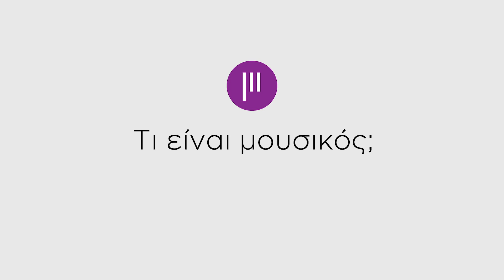Being a musician is like... | Eleonora Zouganeli | TVC MOUSIKOS 98.6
For Athens' up-and-coming Mousikos 98,6, Danezis Stories brought renowned Greek singer Eleoneora Zouganeli’ musical experience to life in a captivating TVC.